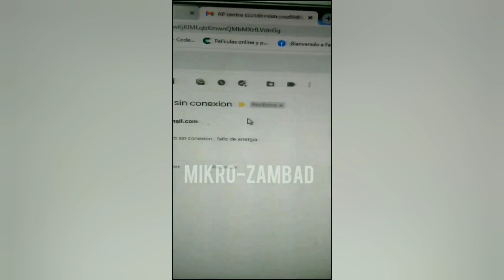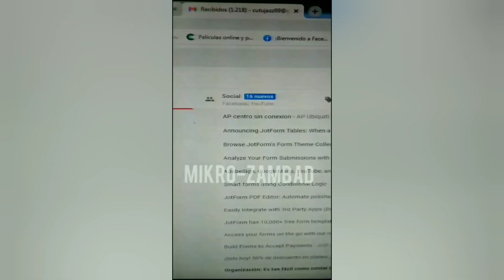Alertas por correo electrónico ante apagones de antenas | Mejora la supervisión de tus antenas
Descubre cómo recibir notificaciones instantáneas en tu bandeja de entrada cada vez que una de tus antenas se apague, permitiéndote tomar medidas rápidas para garantizar la continuidad de tu red. Aprende paso a paso cómo configurar estas alertas y mantente informado en todo momento, maximizando así el rendimiento y la confiabilidad de tus antenas Ubiquiti. No dejes que los apagones pasen desapercibidos, toma el control de tu red con esta valiosa herramienta.